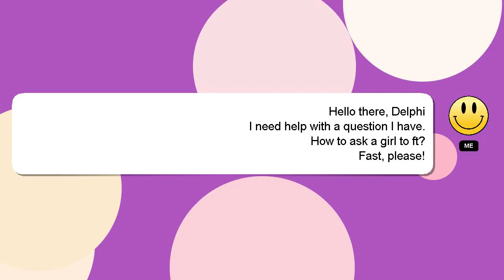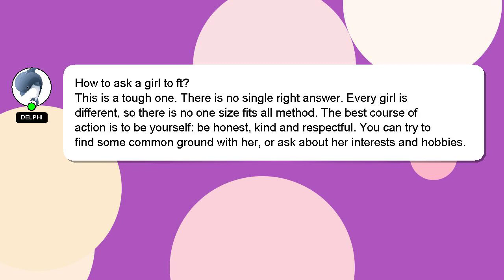How to ask a girl to ft?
Let me give you a quick introduction about myself, Hello, I am Delphi. I am capable of providing answers to your questions. - How to ask a girl to ft?

Let me know if you have more specific questions or concerns by leaving a comment or starting a chat. Your answer will be recognized and valued, and I will 'heart' it to show my appreciation.

*2 What we are experimenting :*